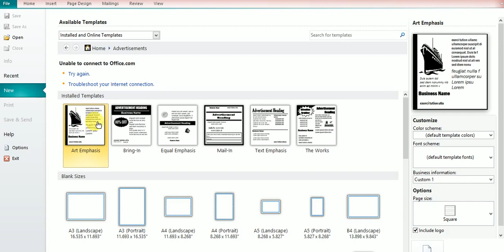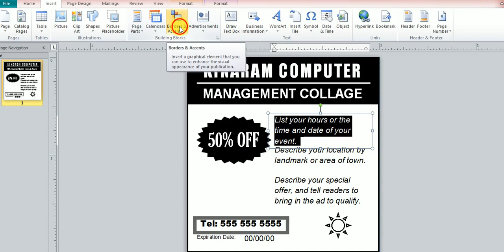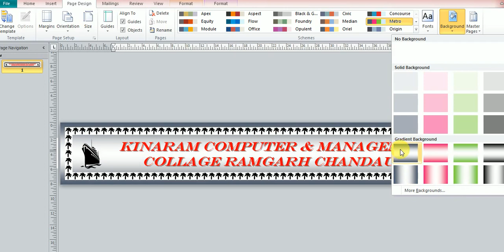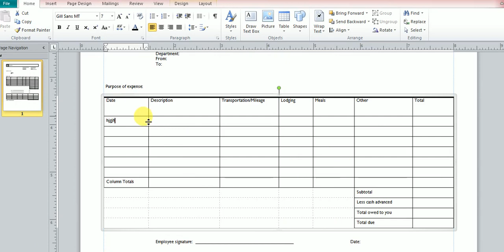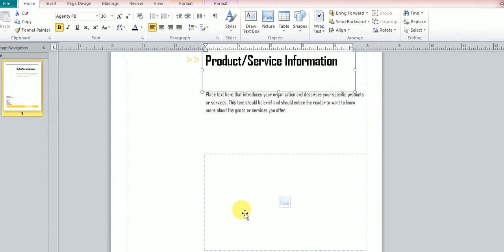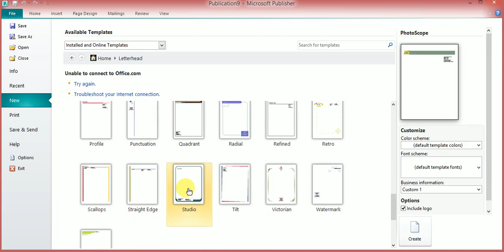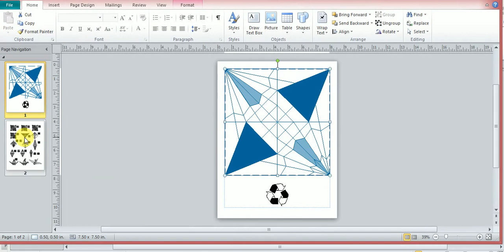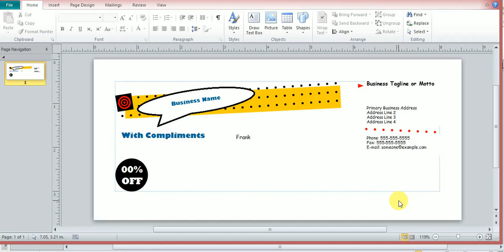How to work/use of Microsoft Publisher Part-II (MS Office)